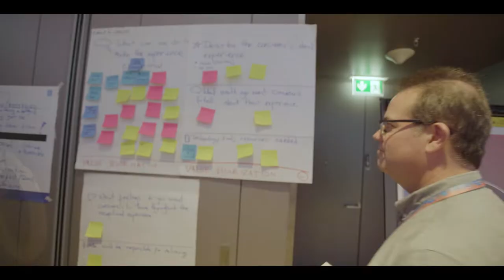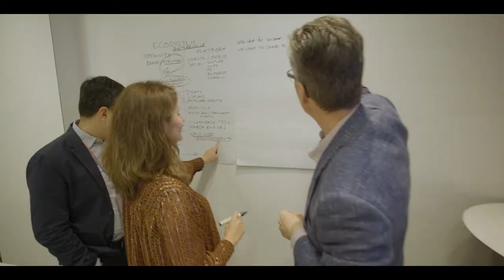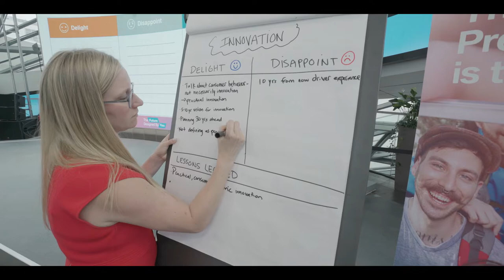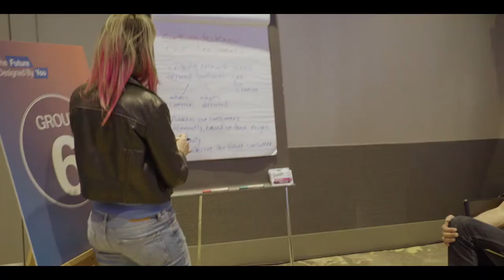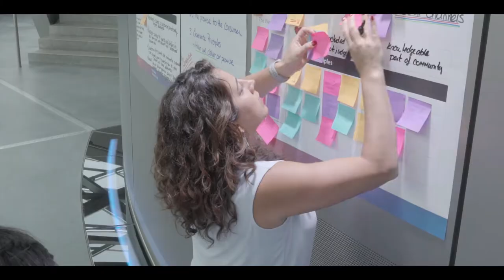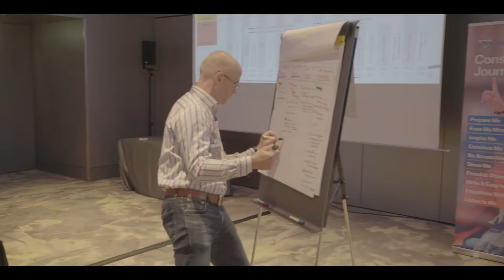Dorel Juvenile Experience Innovation Session